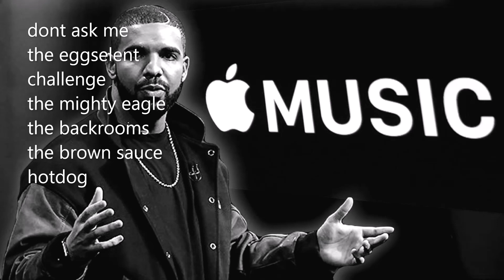the slippery oyster slips down the gullet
first album drop bangerang
put i love oysters on the comments